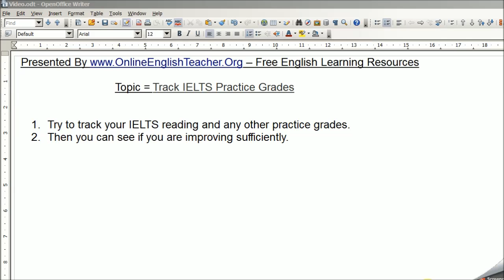Track IELTS Practice Grades